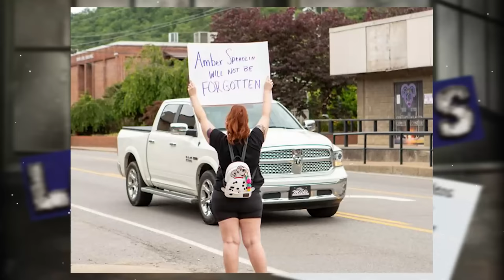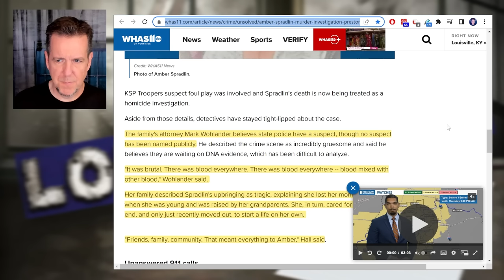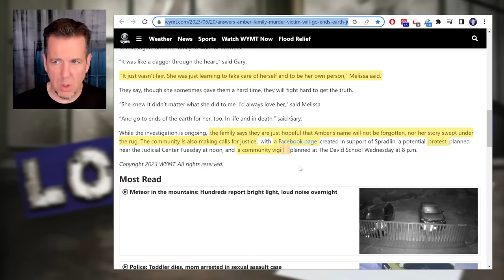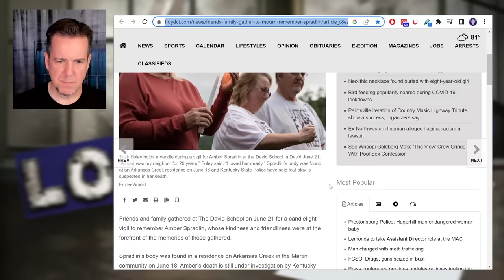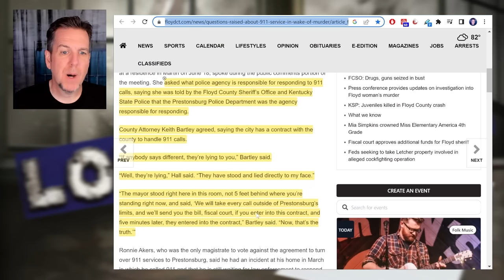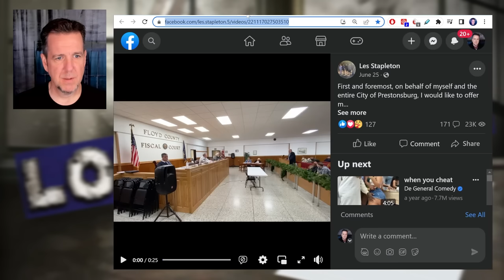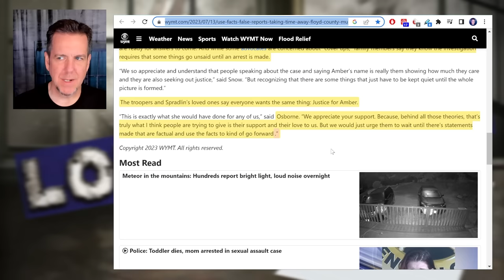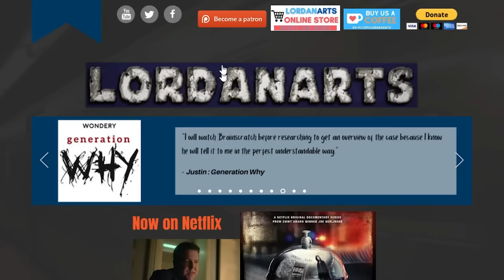Did 911 Fail to Save Amber Spradlin? BRAINSCRATCH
Only call them if you have first hand information that can help this case.

Dale Golden's law firm is also looking for anyone that has information about this case or anyone that has experienced issues with the 911 call centers in Floyd County or Fayette County.